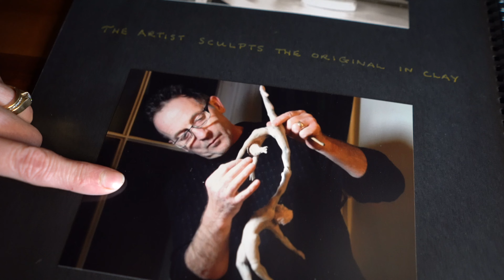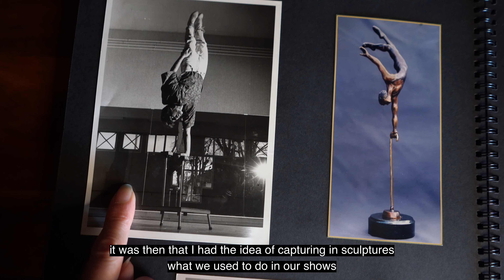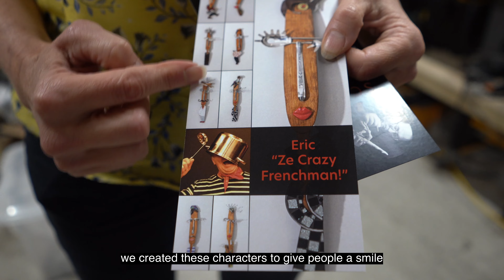Night of Ideas NZ 2022 - Rebuilding and Reinventing a New Artistic Career